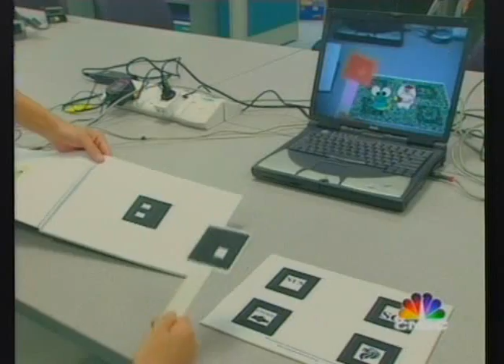Mixed Reality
Segment on CNBC asia about Adrian David Cheok work on 'mixed' or 'augmented' reality.